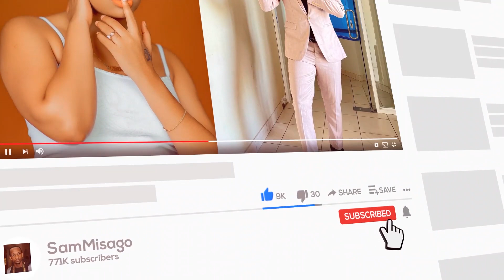MIRIAM ODEMBA Na IBRAAH Wachafua Hali Ya Hewa ,HARMONIZE Achochea Makaa Ya Vita Hii